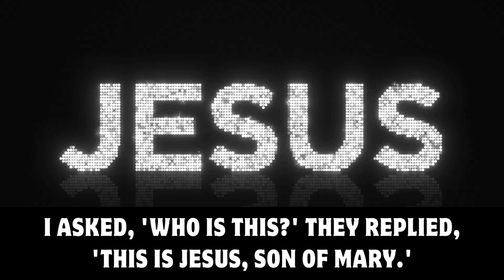Hadith | How Dajjal Looks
How Dajjal Looks
Appearance of Dajjal as Described by Prophet Muhammad S.A.W
Hadith About Dajjal
Appearance of Dajjal as Described by Prophet
THE STORY OF DAJJAL
Description Of Dajjal (Anti-Christ)
Dajjal
Signs of Dajjal
How will Dajjal Look
Dajjal Eye
What Will Dajjal Look Like
What does Dajjal Look Like
Dajjal Hadith
Isa PBUH VS Dajjal
Jesus
The Antichrist (al-Dajjal)
Jesus Son Of Mary

حَدَّثَنَا إِبْرَاهِيمُ بْنُ الْمُنْذِرِ، حَدَّثَنَا أَبُو ضَمْرَةَ، حَدَّثَنَا مُوسَى، عَنْ نَافِعٍ، قَالَ عَبْدُ اللَّهِ ذَكَرَ النَّبِيُّ صلى الله عليه وسلم يَوْمًا بَيْنَ ظَهْرَىِ النَّاسِ الْمَسِيحَ الدَّجَّالَ، فَقَالَ ‏"‏ إِنَّ اللَّهَ لَيْسَ بِأَعْوَرَ، أَلاَ إِنَّ الْمَسِيحَ الدَّجَّالَ أَعْوَرُ الْعَيْنِ الْيُمْنَى، كَأَنَّ عَيْنَهُ عِنَبَةٌ طَافِيَةٌ ‏"‏‏.‏ ‏"‏ وَأَرَانِي اللَّيْلَةَ عِنْدَ الْكَعْبَةِ فِي الْمَنَامِ، فَإِذَا رَجُلٌ آدَمُ كَأَحْسَنِ مَا يُرَى مِنْ أُدْمِ الرِّجَالِ، تَضْرِبُ لِمَّتُهُ بَيْنَ مَنْكِبَيْهِ، رَجِلُ الشَّعَرِ، يَقْطُرُ رَأْسُهُ مَاءً، وَاضِعًا يَدَيْهِ عَلَى مَنْكِبَىْ رَجُلَيْنِ وَهْوَ يَطُوفُ بِالْبَيْتِ‏.‏ فَقُلْتُ مَنْ هَذَا فَقَالُوا هَذَا الْمَسِيحُ ابْنُ مَرْيَمَ‏.‏ ثُمَّ رَأَيْتُ رَجُلاً وَرَاءَهُ جَعْدًا قَطَطًا أَعْوَرَ عَيْنِ الْيُمْنَى كَأَشْبَهِ مَنْ رَأَيْتُ بِابْنِ قَطَنٍ، وَاضِعًا يَدَيْهِ عَلَى مَنْكِبَىْ رَجُلٍ، يَطُوفُ بِالْبَيْتِ، فَقُلْتُ مَنْ هَذَا قَالُوا الْمَسِيحُ الدَّجَّالُ ‏"‏‏.‏ تَابَعَهُ عُبَيْدُ اللَّهِ عَنْ نَافِعٍ‏.‏

Narrated `Abdullah:
The Prophet (ﷺ) mentioned the Masih Ad-Dajjal in front of the people saying, Allah is not one-eyed while Masih Ad-Dajjal is blind in the right eye and his eye looks like a bulging out grape. While sleeping near the Ka`ba last night, I saw in my dream a man of brown color the best one can see amongst brown color and his hair was long that it fell between his shoulders. His hair was lank and water was dribbling from his head and he was placing his hands on the shoulders of two men while circumambulating the Ka`ba. I asked, 'Who is this?' They replied, 'This is Jesus, son of Mary.' Behind him I saw a man who had very curly hair and was blind in the right eye, resembling Ibn Qatan (i.e. an infidel) in appearance. He was placing his hands on the shoulders of a person while performing Tawaf around the Ka`ba. I asked, 'Who is this? 'They replied, 'The Masih, Ad-Dajjal.' "

Sahih al-Bukhari 3439, 3440
Chapter 48: The Statement of Allah Taa'la: "And mention in the Book, the story of Maryam...", Book 60: Prophets

This video created By & For  "Peaceful Faith"